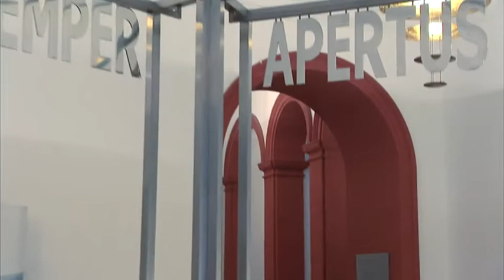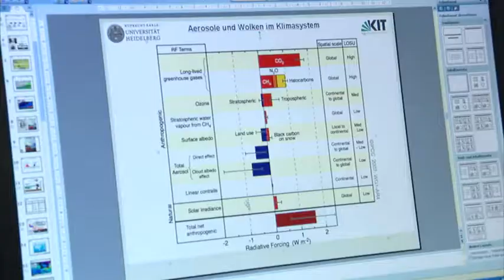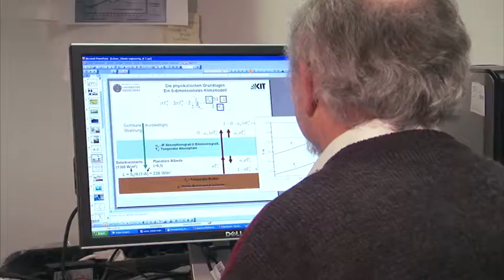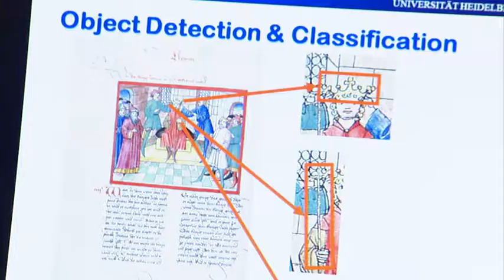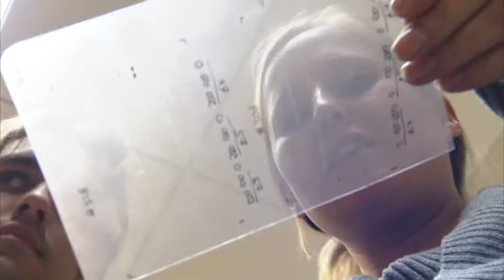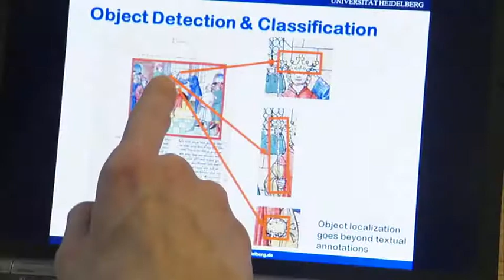Exzellenzinitiative: Zukunftskonzept "Universität Heidelberg – Zukunft. Seit 1386."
Semper Apertus – stets offen. Diesem Leitsatz wird die Universität Heidelberg mit ihrem Zukunftskonzept gerecht, mit dem sie die volle Entfaltung des Potentials einer modernen Volluniversität mit einem breiten Fächerspektrum anstrebt. Brücken zu bauen zwischen Fächern und Fakultäten, zwischen universitären und außeruniversitären Forschungseinrichtungen, zwischen Wissenschaft und Wirtschaft, ist dabei das grundlegende Prinzip.

Im Mittelpunkt steht daher auch der Dialog über traditionelle disziplinäre Grenzen und Fächerkulturen hinweg mit dem Ziel, wesentliche Beiträge zur Lösung der großen Zukunftsfragen der Menschheit zu leisten. Beispiele sind das Marsilius-Kolleg, ein Ort für die Umsetzung innovativer interdisziplinärer Konzepte und die Transkulturellen Studien mit einem Forschungsansatz, der Epochen und Kontinente überspannt. Um die Forschungssituation nachhaltig zu verbessern und den Nachwuchs zu fördern, baut die Universität Heidelberg in einem weiteren Schritt die Kontakte zu nationalen und internationalen Partnern aus und stärkt ihre bestehenden Netzwerke weltweit. So stellt die Allianz zwischen dem Zentrum für Molekulare Biologie und dem Deutschen Krebsforschungszentrum eine neue Ebene der Kooperation zwischen universitärer und außeruniversitärer Forschung dar.

Mit ihrem Zukunftskonzept baut die Universität Heidelberg Brücken in und für die Zukunft. Zukunft. Seit 1386.